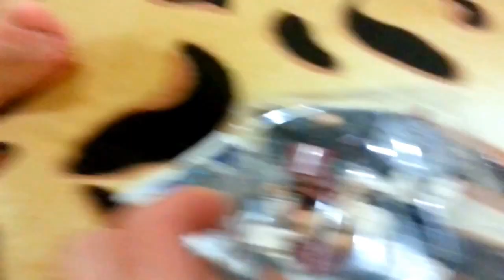LEGO STAR WARS - 2 Галактическая битва Звёздные войны